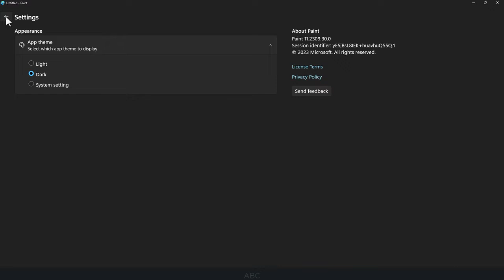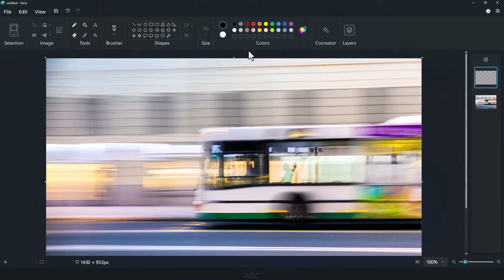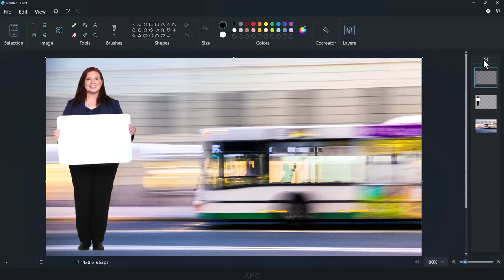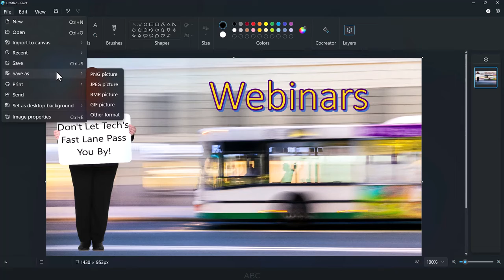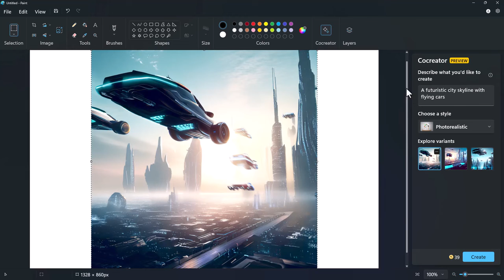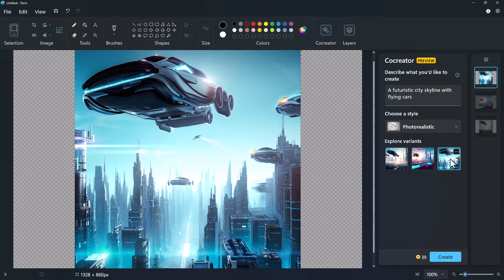New Features in Microsoft Paint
Microsoft Paint introduces several enhancements, including Dark Mode, and integration of AI-driven features like layers and Cocreator. These additions give Microsoft Paint a modern feel while maintaining the simplicity of its original version (note these features are available in Windows 11).